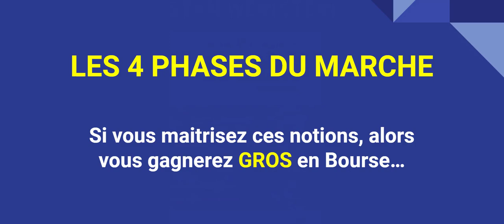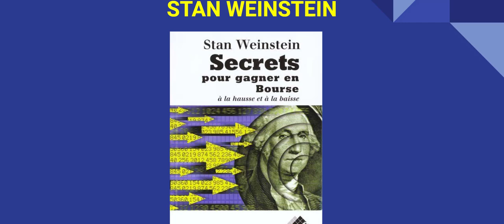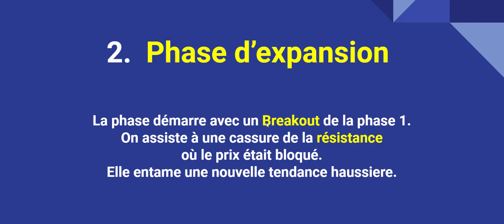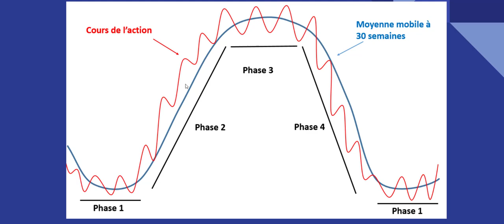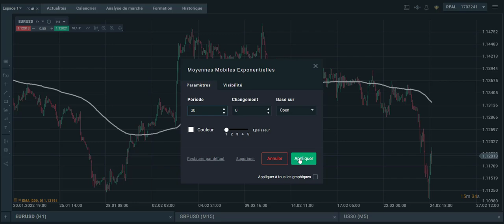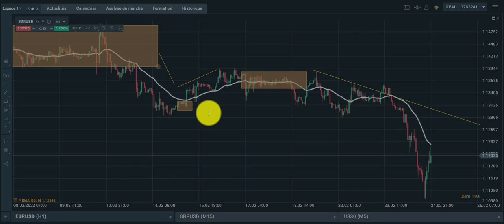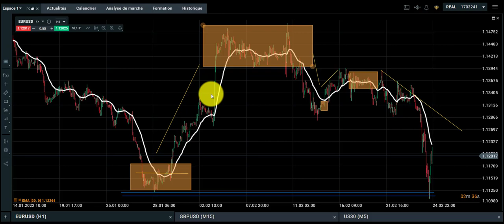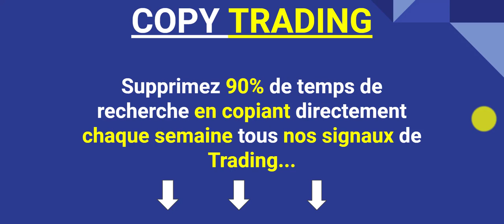TRADING FACILE: Les 4 Phases du Marché Pour Gagner GROS!💰